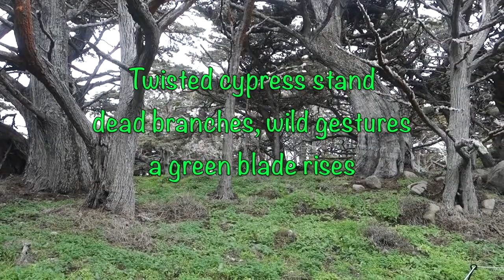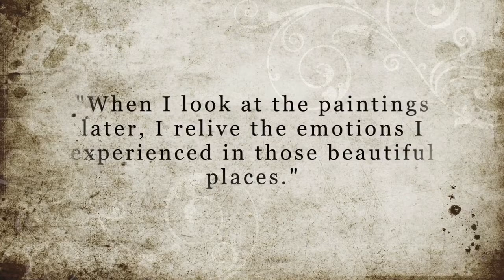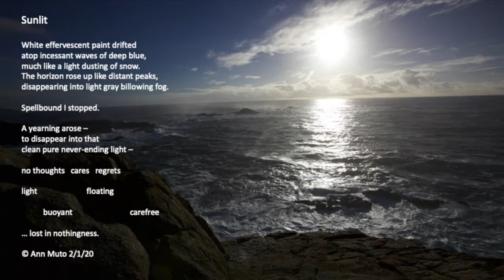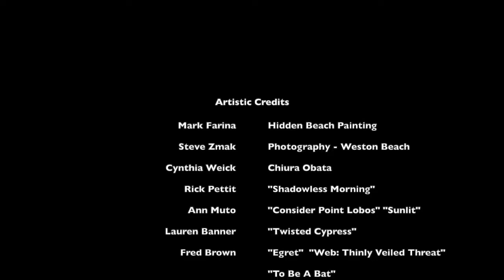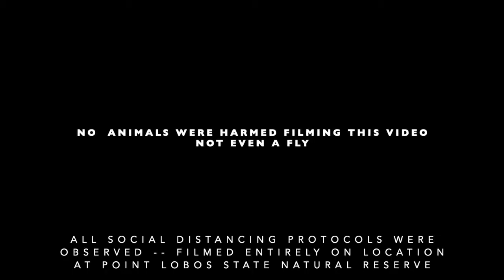Painters, Poets and Photographers II